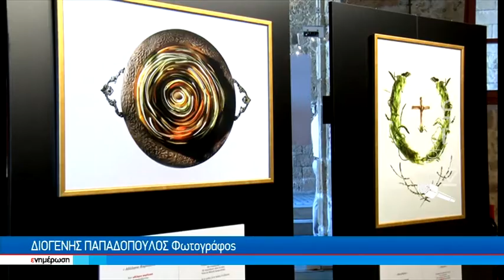Μια ματιά στο ΄21 μέσα από την τέχνη της γαστρονομίας